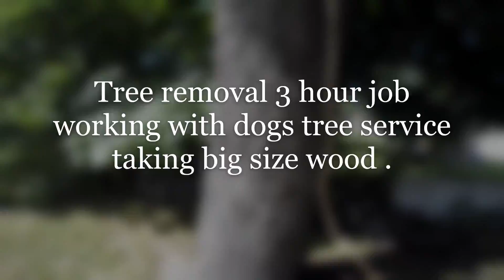3 hour removal working with my friends after my work. dogs tree service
Un trabajo que teníamos lo terminamos en 3 horas llenamos el truck y al siguiente dia solo regresamos por el resto de madre y el stump todo se puede acer rápido solo basta trabajar con personas chingonas y encontrarle el punto débil al arbol thank you .